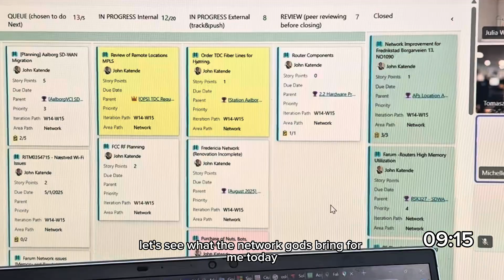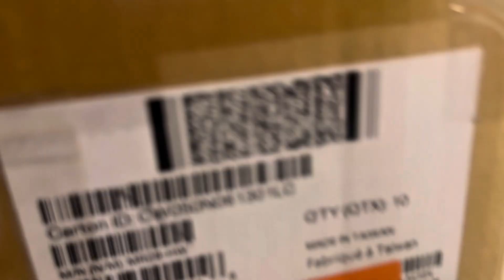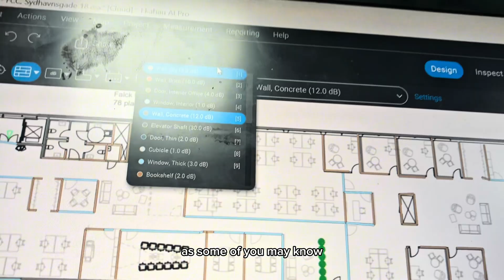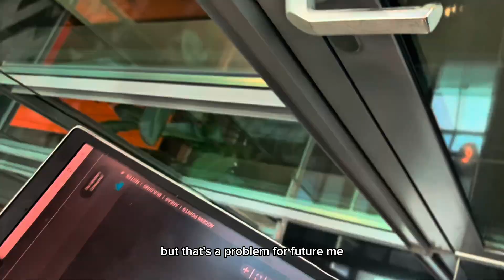A Regular Day as a Network Engineer in Copenhagen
Ever wondered what a realistic day looks like for a Junior Network Engineer working in Copenhagen?  In this chill vlog, I take you through a boring old day at Falck — from cycling through the beautiful streets of Copenhagen, to meetings, coffee breaks ☕, shipping network gear 📦, and even catching firefighters in action! 👨‍🚒

It’s not flashy, but it’s real — and if you're into tech, IT careers, or just love Denmark vibes, you’ll enjoy this one.

Chapters:
0:00 - Intro at home
1:13 - Cycling to work
1:45 - Morning meeting & coffee
2:11 - More meetings & lunch
2:19 - Shipping network gear
2:56 - Firefighters spring into action
3:20 - Ekahau floor planning
4:05- Cycling home & gym/study outro

Outro Song 🎶 : Izumi - your side